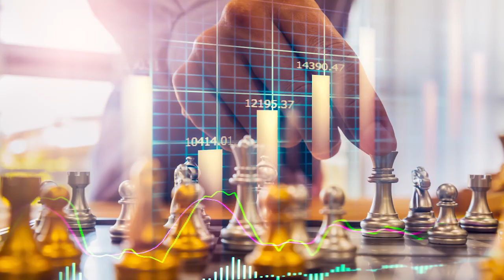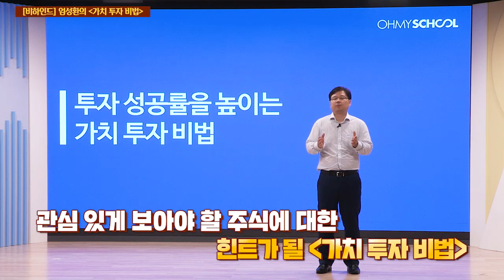[OFFICIAL] 성공적인 투자의 힌트가 될 '가치 투자 비법'에 대해 알아보자!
가치 투자주를 발굴할 수 있는 방법이 있다?

투자 수익률로 고민이셨던 분들을 위해,
오마이스쿨이 특별히 준비한 신규 강좌!
더 자세한 내용이 궁금하다면
가치 투자 비법, 지금 확인하세요!

▼좀 더 많은 내용을 알고 싶다면?